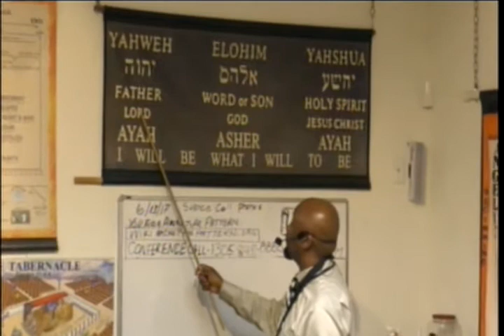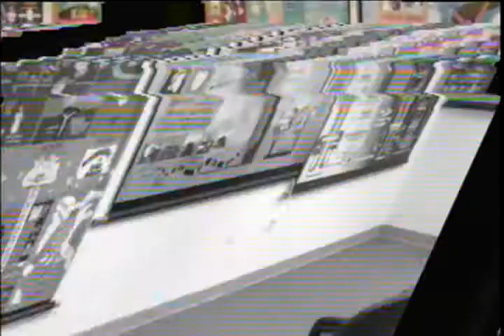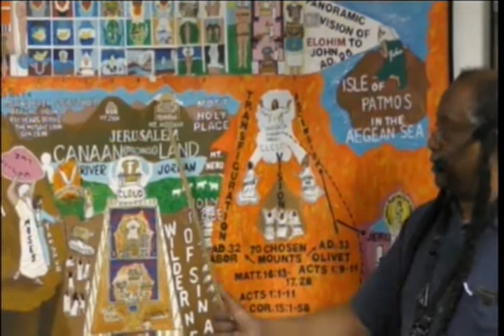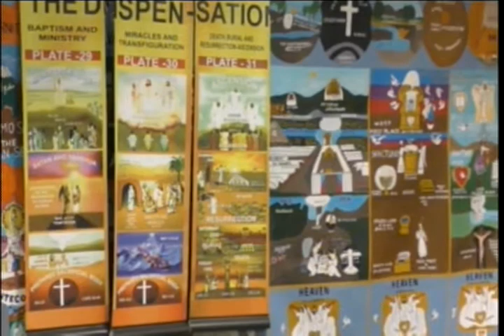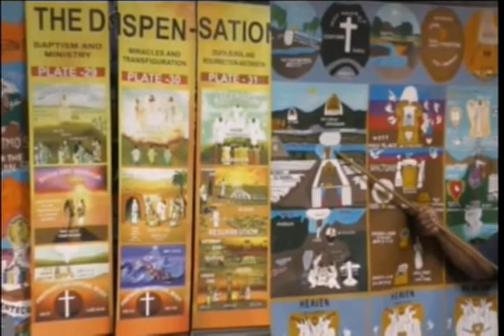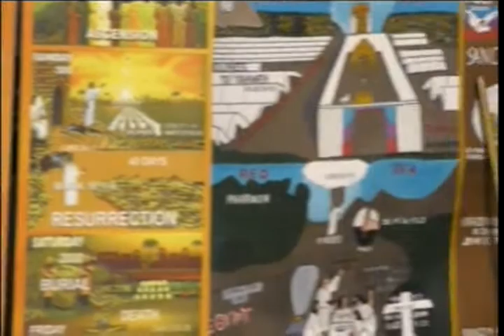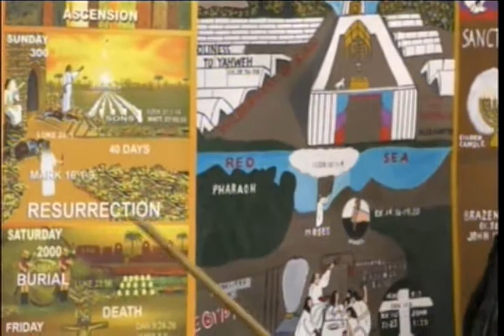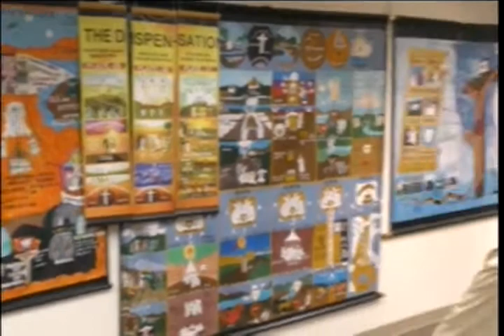Lecture: Yahshua Called Us Out Of The Darkness 6/13/17